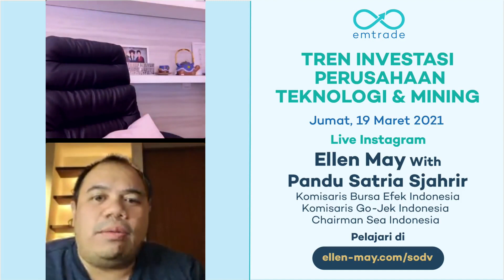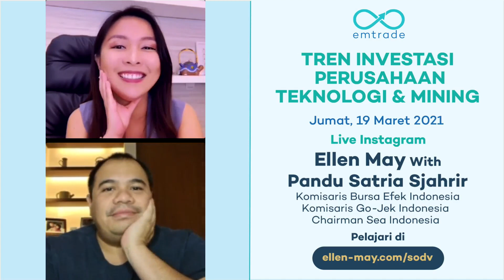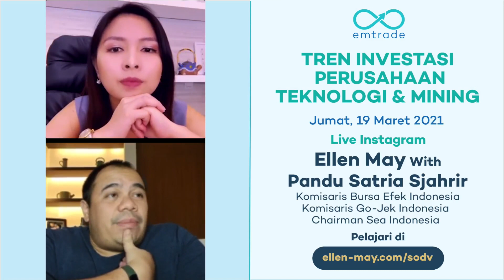Tren Investasi Perusahaan Teknologi dan Mining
Ellen May bersama Pandu Patria Sjahrir selaku Komisaris Bursa Efek Indonesia, Komisaris Go-jek Indonesia, Chairman Sea Indonesia yang membahas mengenai "Tren Investasi Perusahaan Teknologi dan Mining"